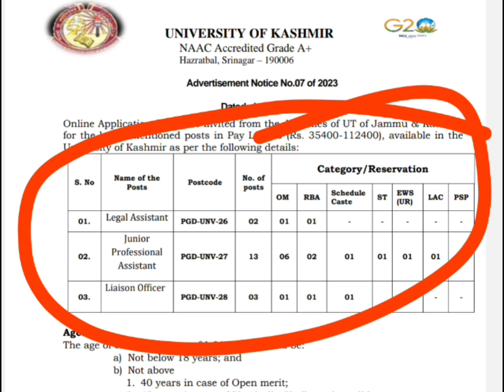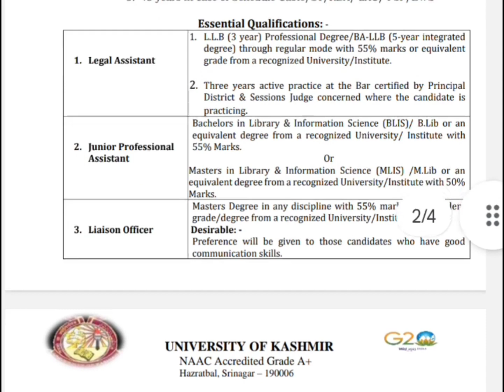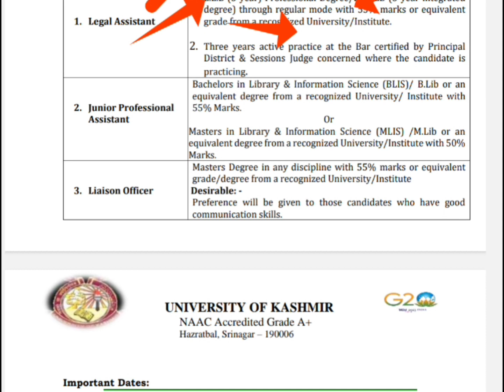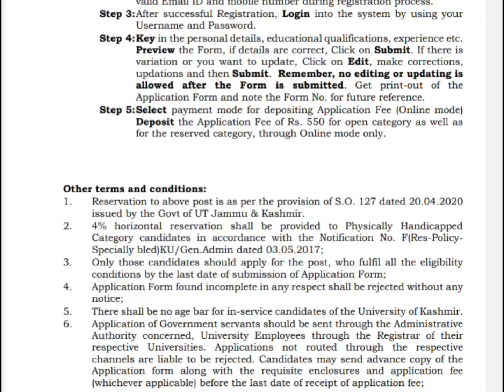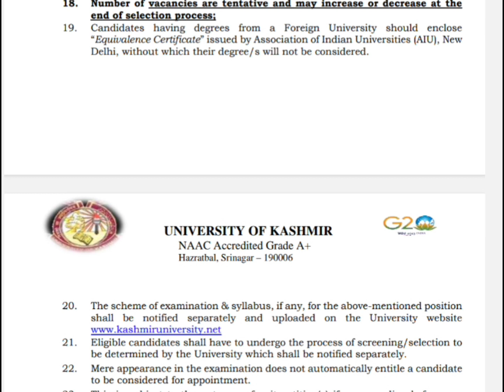university of kashmir job 2023|| legal Assistant, liaison officer||high salary, Age, Qualification